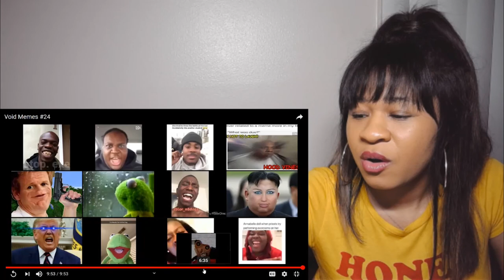MORE VOID MEMES PT.2! | reaction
✨About me✨
Favorite movie: Titanic
First, anime saw: Dragon Ball
Favorite ice cream: banana split
My personality: shy and introverted
Favorite comedian: Dave Chappelle
Favorite Adultswim show: ATHF
 *favorite episode: Hand Banana 😅
My regrets: I wish I never stopped drawing
First game ever played: EvilZone on ps1
Favorite season: Fall 🍁
Favorite food: Tacos and rice 🌮
Favorite Hobbie: I have a lot!🥴
Favorite music: indie, house, Lofi, electronic, R&B/Soul